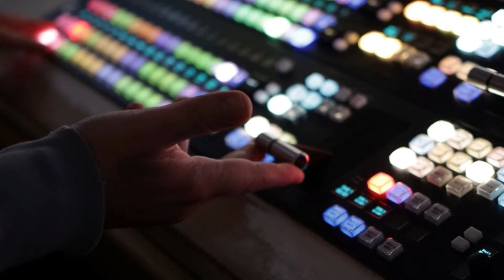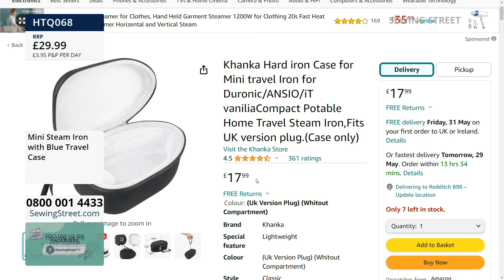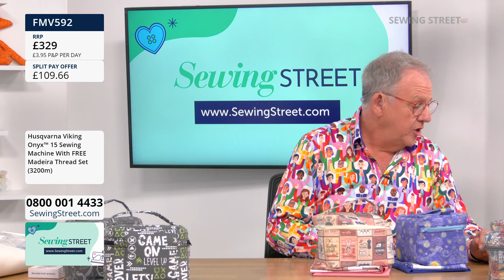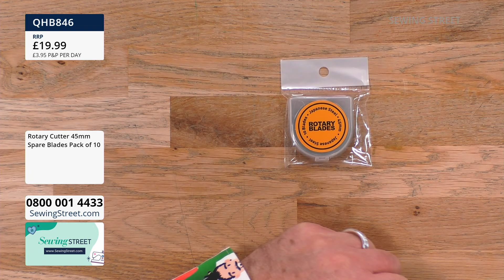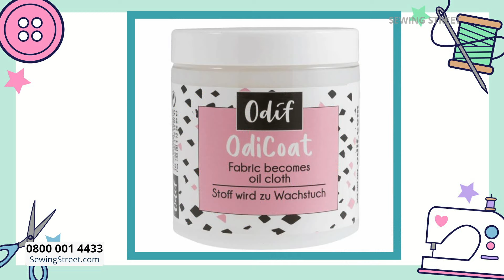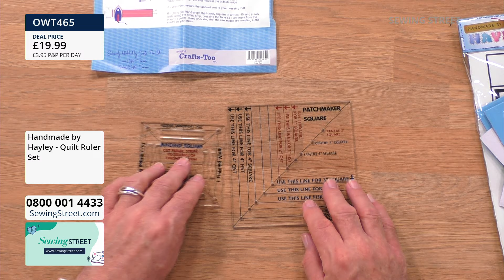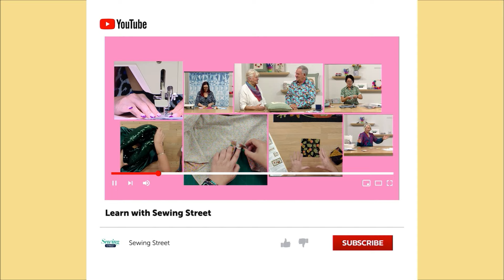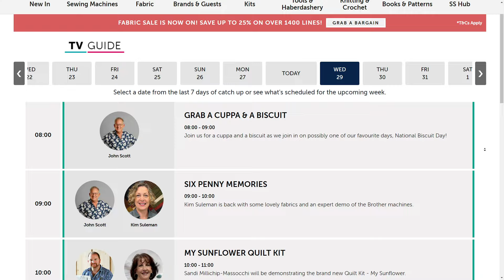Sewing Street Live - 28/05/24 - GRAB AND GO PANELS, Handmade by Hayley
GADGETS & STORAGE
08:00 - 09:00
We're kicking off the show today with an hour of Gadgets & Storage.

GRAB AND GO PANELS
09:00 - 10:00
Our very own Handmade by Hayley is here with some brand new Grab and Go Bags!

10:00 - 11:00
Stock up your sewing room this hour, with these Sewing Room Tools.

SUMMER BUNTING PANELS
11:00 - 12:00
Just in time for your summer festivals - Hayley West is back with some brand new bunting panels.

KEEP ME COOL CROCHET T-SHIRT
12:00 - 13:00
Crochet Queen Sam Sabido is back on Sewing Street, and brings us the Keep Me Cool crochet t-shirt!